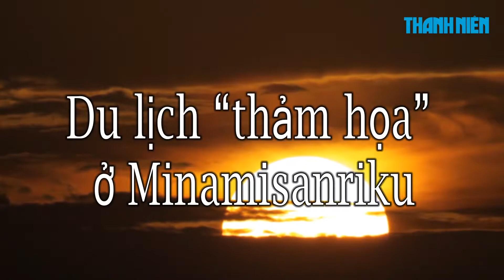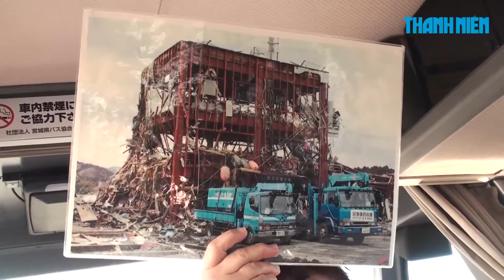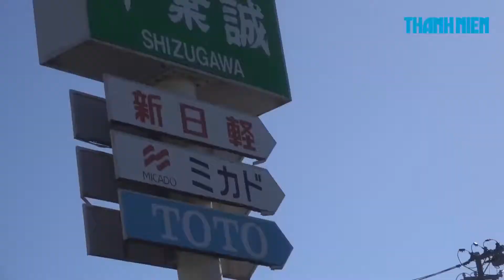Du lịch 'thảm họa' ở Minamisanriku, tỉnh Miyagi || Khám Phá Nhật Bản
KPTG I Du lịch 'thảm họa' ở Minamisanriku, tỉnh Miyagi
DTW I Disaster Tourism in Minamisanriku, Miyagi Prefecture

Video: Báo Thanh Niên

Xem thêm các video khác cùng danh sách:
❖ KHÁM PHÁ NHẬT BẢN ❖ EXPLORING JAPAN ❖